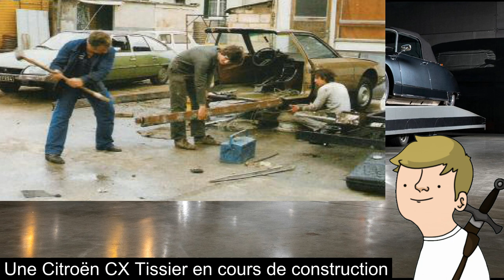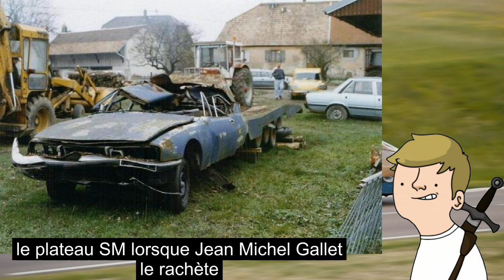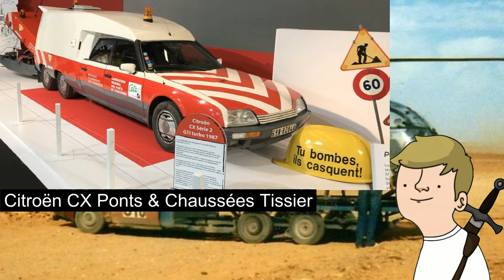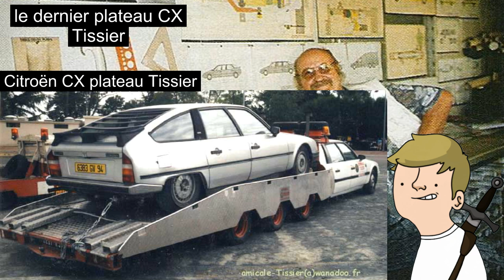Pierre Tissier (1931-2010) jamais comme les autres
En cherchant un moyen d'allier la charge d'un camion et la vitesse d'une voiture, Pierre Tissier va être confronté à devoir créer lui-même son véhicule idéal. C'est le début d'une aventure celle de l'ADPT et des voitures à 6 roues (ou plus).

0:00 Formation
0:20 Garagiste & concessionnaire
1:02 Son premier plateau
1:19 Les premières DS Tissier
2:16 Les CX Tissier
2:49 Les CX plateaux travelling
3:12 La devise de Tissier
3:35 La SM à 10 roues !
5:14 C25 & C35 Tissier
5:29 Remorques Tissier
5:36 Pierre Tissier en rallye
6:21 Les CX ponts & chaussées
7:04 La CX bimoteur
7:13 Les limousines Tissier
7:45 Les XM Tissier
7:53 Autres projets
8:08 Le dernier plateau CX Tissier
8:16 La fête des 25 ans
8:58 Kits hydrauliques & Jumpy Tisser
9:09 Les dures années 2000
9:41 Ses dernières années
9:55 Ses créations aujourd'hui
10:25 Fin de la vidéo